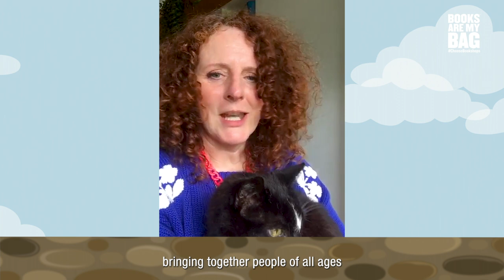Why do you Choose Bookshops?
Ahead of BookshopDay on Saturday 8 October, we're excited to launch our new video. When you shop with your local bookshop you're supporting your local economy, community and jobs. You're receiving proper service, from real people who are passionate about reading. Why do you ChooseBookshops?

Filmed at the wonderful Waterstones Cardiff, Waterstones Piccadilly and London Review Bookshop.

Featuring: Kamila Shamsie, Lenny Henry, Rev Richard Coles, Maggie O’Farrell, Juno Dawson, Dapo Adeola, Tom Read Wilson, Robin Ince, Salena Godden, Kate Mosse and Benjamin Dean.

Keep up to date with this year's Bookshop Day activity and the Books Are My Bag campaign below.